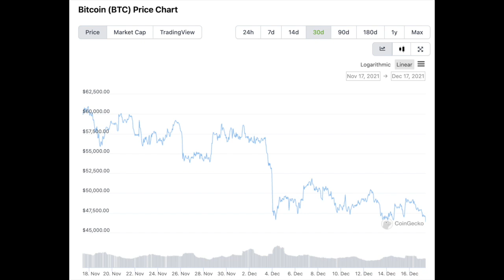bitcoin price prediction ♦️ bitcoin price ♦️ btc price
In this brief lesson, you will learn the secret behind why BTC will fall again in late December 2021 or early January 2022, then shoot to the MOON.

This is a very valid bitcoin price prediction, yes bitcoin price prediction 2021 and 2022.

It is the bitcoin prediction or the btc price prediction based on the bitcoin price analysis and the bitcoin news today.

I used my knowledge of Physics on btc to take the bitcoin news and create a btc price analysis, yes a btc analysis, based on btc technical analysis, in order to predict the btc price for this upcoming month, plus the first half of 2022.

It is the bitcoin analysis today, sometimes shortened to btc ta.

Any good bitcoin analysis, that means any good btc prediction, for btc prediction 2021 or beyond must be based on Physics.

You will learn the bitcoin price, and the bitcoin predictions, for bitcoin today and tomorrow.

Bitcoin is the biggest crypto coin so there is lots of btc news today.  But what is the btc news for the bitcoin coin prediction?  Is it bitcoin bear market?  Find out in this video.

Yes there was a recent bitcoin crash.  But, what is the bitcoin forecast?

What is the reliable crypto price prediction?  Will there be another btc crash in this bitcoin cycle?

If you like it, please make sure to LIKE it and COMMENT on it and TELL YOUR FRIENDS.  We offer daily great insights on The Metaverse.

Remember I am not a financial advisor and I give NO investment advice whatsoever.  Your financial and risk-tolerance differs from others.  Seek your own professional advice.  My videos and my META PIONEERS channel are ONLY for Education and Entertainment.

★★★ GET MY HARDCOVER BESTSELLER FOR FREE ★★★
I am a NY Times bestselling author and indeed I have written and published 147 books.  Get my only hardcover bestseller … DOUBLE YOUR INCOME DOING WHAT YOU LOVE … for free by instant download and you will see the download offer right at the top of the homepage.

★★★ JOIN MY EXCITING FACEBOOK GROUP ★★★
My Facebook Group – GET REAL WITH RAYMOND – is a combination of accountability with a twist of humour.  There’s also business and personal insights into my life.

★★★ WOULD YOU RATHER LISTEN? ENJOY MY PODCAST! ★★★

★★★ DO YOU WANT TO BE A FAR BETTER SPEAKER? ★★★
If you wish to be able to powerfully communicate one-on-one with others or if you wish to prosper by speaking on stage, I offer the world’s most powerful SPEAKER AND COMMUNICATION WORKSHOP.  It’s a 3-day workshop that is my most reattended because there is so much intense content.

★★★ DO YOU WANT TO WRITE A BOOK ★★★
Do you have a book inside you wanting to get out?  Have you been procrastinating for years?  I have trained more people to write their first book than anyone on Earth.  There’s no other NY Times Bestselling Author who offers a book-writing program!!  to learn about it and register.

★★★ DO YOU WANT TO LEARN ABOUT THE SPIRITUAL UNIVERSE? ★★★
Have you felt that there was something missing?  Do you have nagging issues this lifetime like debt that won’t go away, or illnesses that doctors say you are making up, or relationships that are not uplifting, or income that just is never enough?  If so, you are likely violating the principles of the Spiritual Universe and thereby getting injured in the Physical Universe.  Correct this now and lead a life of abundance.

★★★ DO YOU WANT TO INTERVIEW ME? ★★★
I am available to be interviewed on your YOUTUBE CHANNEL as an authority on crypto.  I am available to be interviewed on your PODCAST as an authority on crypto.  Or, on many other topics.

★★★ DO YOU WANT TO HOST ME AS A SPEAKER AT YOUR CONFERENCE EITHER ZOOM OR HOTEL ROOM? ★★★
I have been a very successful professional speaker for four decades.